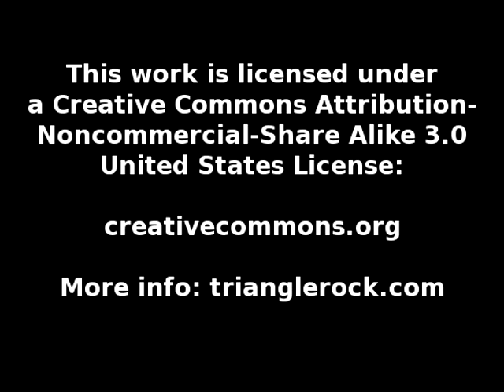PIPE - Yr Soaking In It - Aug. 15, 2009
Broad St. Cafe, Durham, NC